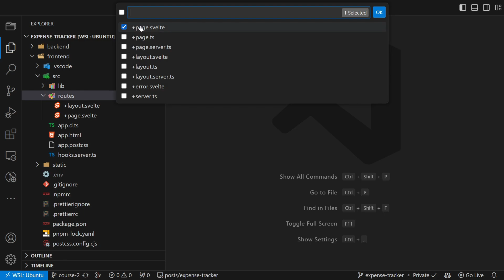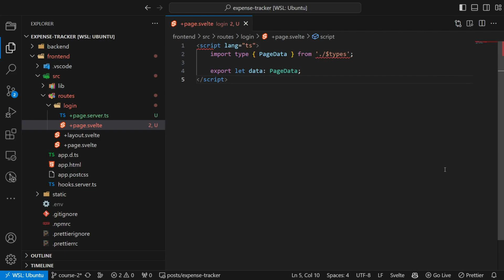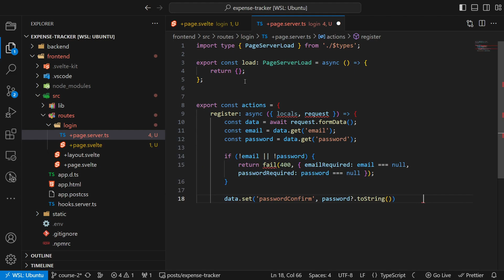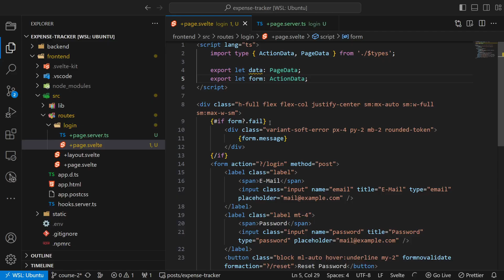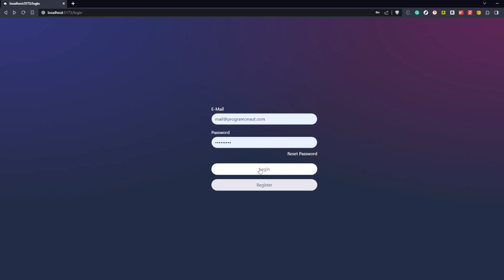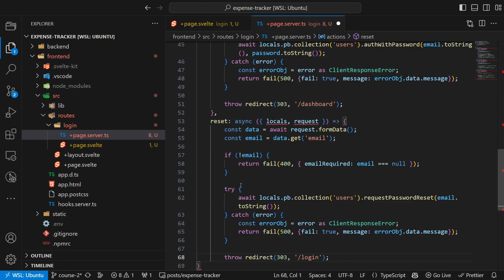How To Create A Email and Password Login Using Pocketbase and SvelteKit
Learn how to set up an email and password-based login and registration for Pocketbase and SvelteKit with this step-by-step guide!

00:00 - Intro
00:40 - Registration flow
03:44 - Login flow
04:35 - Redirect logged in users
05:04 - Reset password
05:40 - Conclusion